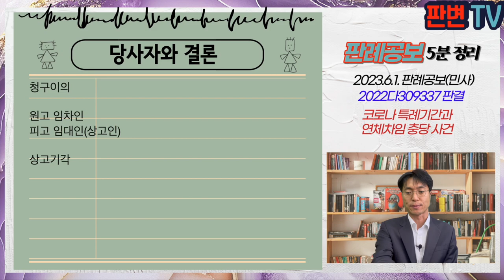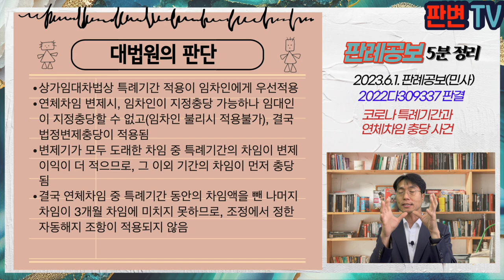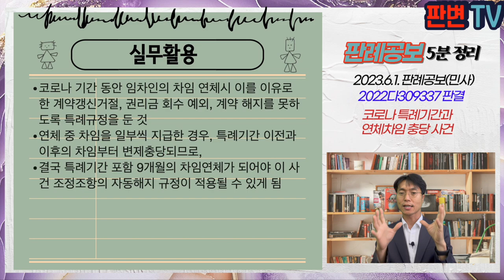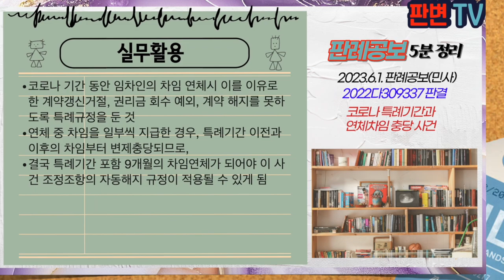코로나 특례기간과 연체차임 충당 사건 [23.6.1.자 판례공보(민사)]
코로나 특례기간과 연체차임 충당 사건
별 3개

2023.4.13. 선고 2022다309337 판결
청구이의

원고 임차인
피고 임대인(상고인)

상고기각

원고와 피고는 차임 및 관리비 연체액이 3개월분에 달하는 경우 임대차계약이 자동해지된다는 조정결정을 받았음
상가임대차보호법 제10조의9에서는 20.9.29.부터 6개월 동안(특례기간) 연체 차임액을 계약갱신 거절, 권리금 회수 제외사유, 계약 해지사유에서 제외한다고 규정(코로나로 인한 특례기간 신설)
원고는 21.3.28.까지 총 차임 10,145,380원을 지급함, 그 중 특례기간 이전 차임에 9,174,610원임
원고는 1심 종결 무렵 연체 차임액이 36,714,100원이고, 특례기간 이후의 연체차임은 12,158,020원(3개월분에 못 미침)
원고는 2심 종결 무렵 연체 차임액은 특례기간 차임 잔액보다 작음

코로나로 인한 특례기간동안의 차임과 그 이외의 기간의 차임 중 어느 것이 먼저 변제충당되는가?
특례기간 차임이 먼저 변제충당되면, 이후 기간 중 3개월 연체시 자동해지됨
그 이외의 기간의 차임이 먼저 변제충당되면, 특례기간 차임을 뺀 나머지 연체차임이 3개월 연체액에 달해야 자동해지됨

상가임대차법상 특례기간 적용이 임차인에게 우선적용
연체차임 변제시, 임차인이 지정충당 가능하나 임대인이 지정충당할 수 없고(임차인 불리시 적용불가), 결국 법정변제충당이 적용됨
변제기가 모두 도래한 차임 중 특례기간의 차임이 변제이익이 더 적으므로, 그 이외 기간의 차임이 먼저 충당됨
결국 연체차임 중 특례기간 동안의 차임액을 뺀 나머지 차임이 3개월 차임에 미치지 못하므로, 조정에서 정한 자동해지 조항이 적용되지 않음

실무활용
코로나 기간 동안 임차인의 차임 연체시 이를 이유로 한 계약갱신거절, 권리금 회수 예외, 계약 해지를 못하도록 특례규정을 둔 것
연체 중 차임을 일부씩 지급한 경우, 특례기간 이전과 이후의 차임부터 변제충당되므로,
결국 특례기간 포함 9개월의 차임연체가 되어야 이 사건 조정조항의 자동해지 규정이 적용될 수 있게 됨